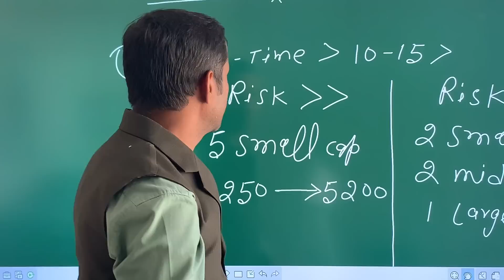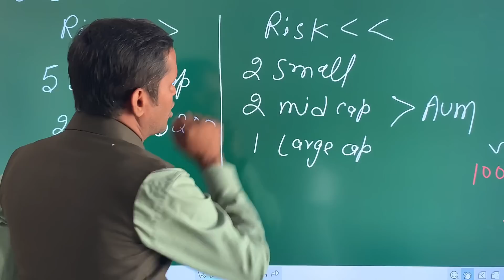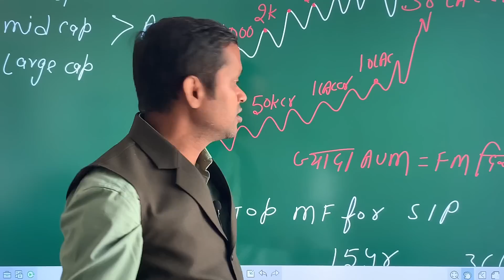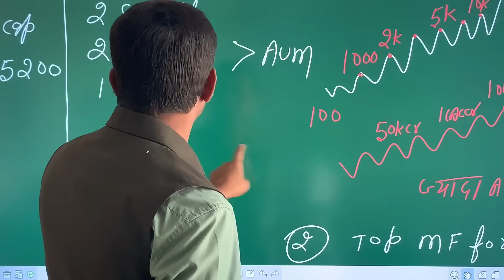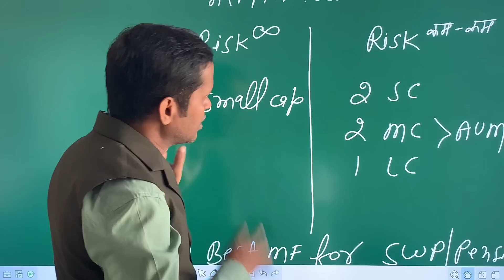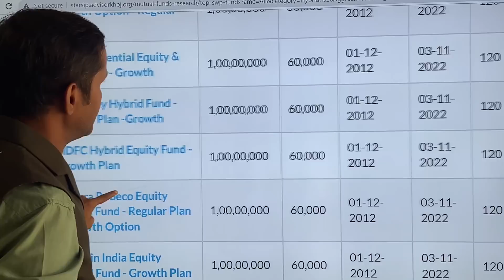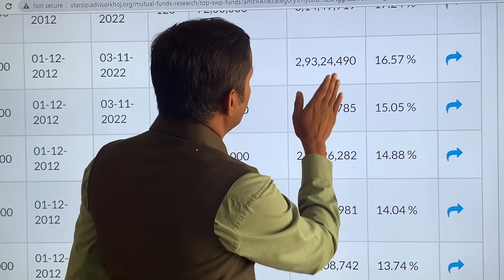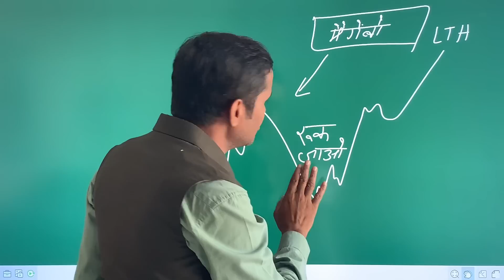For 2023: Best Mutual Fund for One-Time, Best Mutual Fund for SIP, Best Mutual Fund for SWP Pension